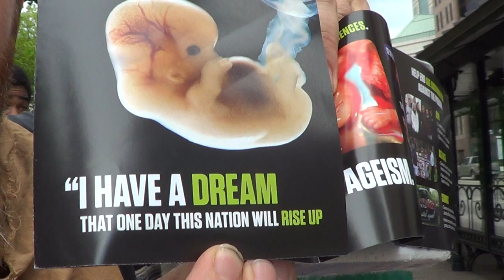HOW LONG YE SIMPLE ONES WILL YE LOVE SIMPLICITY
Proverbs 1:22 How long, ye simple ones, will ye love simplicity? and the scorners delight in their scorning, and fools hate knowledge?